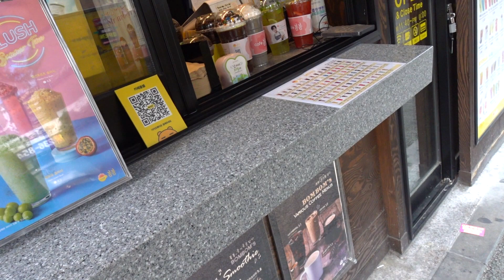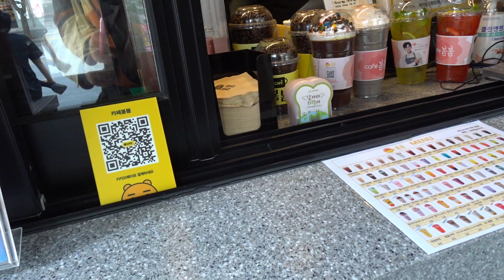전주 효자동 신시가지( 全州 新市街地 ).. Jeonju Hyojadong Newtown Street,.,전라북도....全羅北道 . . Jeonju ...全州市.....KOREA